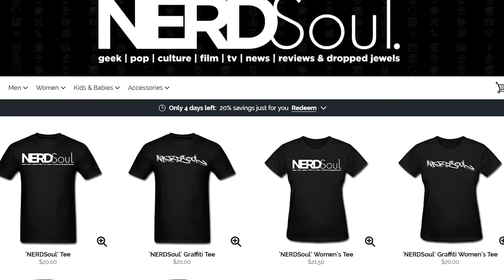AMC NOS4A2 Season 1 Episode 6 Reaction & Review: The Dark Tunnels | NERDSoul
A baby win for our heroes in the AMC NOS4A2 Season 1 Episode 6 Reaction & Review: The Dark Tunnels. Vic gets a lil mentorship goin on as well as finding creative ways to not take her meds.

Rest in NOS4A2 Ali Thievez & Kleph Dollaz. Much Love My Brothas.